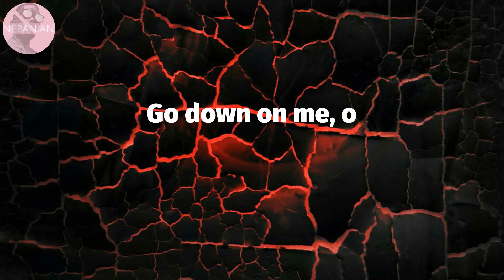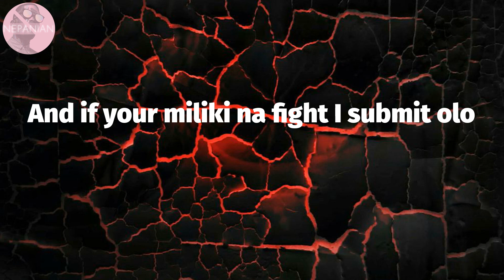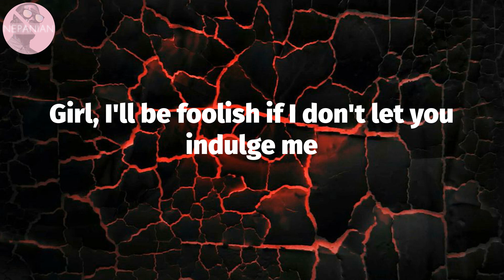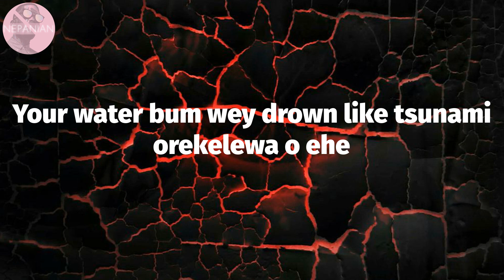𝙇𝙤𝙟𝙖𝙮 - 𝙈𝙤𝙣𝙖𝙡𝙞𝙨𝙖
Monalisa Lyrics:
'Cause this your miliki for fronting na for me
Hol am for me
Je'n la tan ni o baby sumo yo di
Corner, corner?